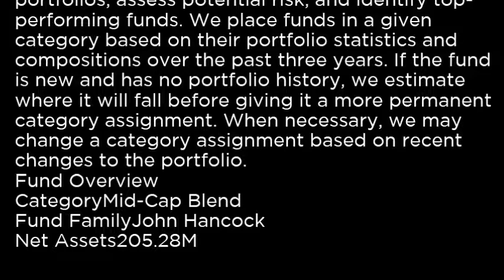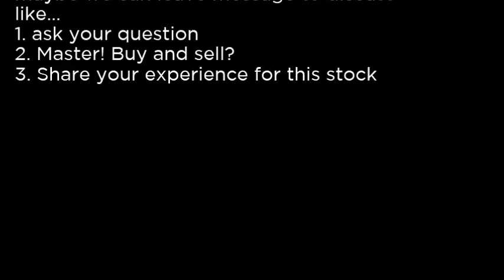JHMM JHancock Multifactor Mid Cap ETF JHMM buy or sell Buffett read basic